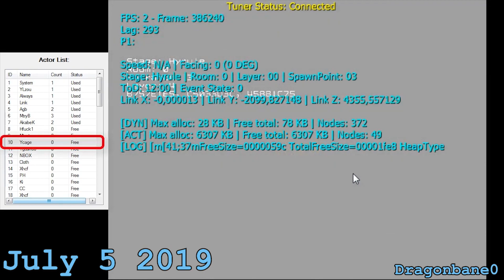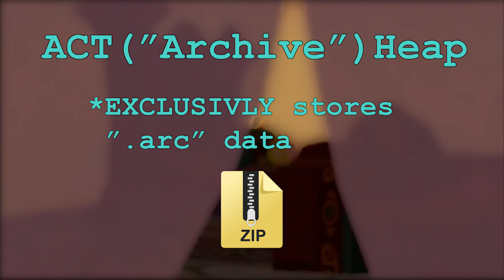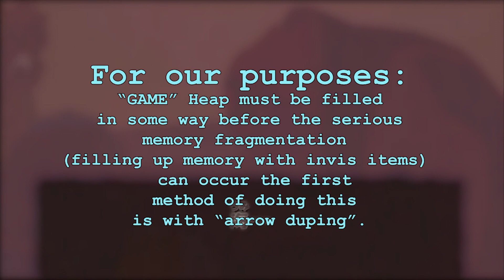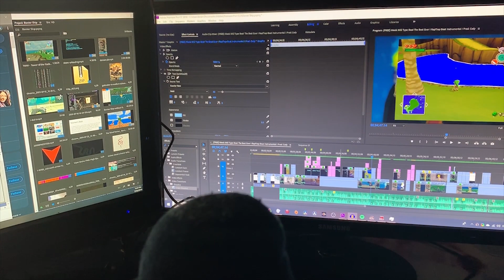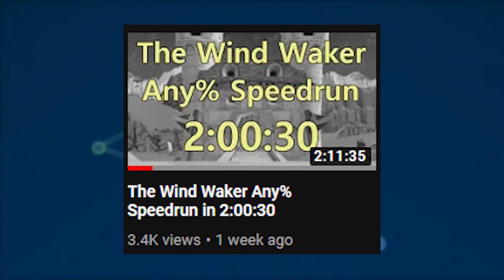Barrier Skip in SD EXPLAINED!!! | Speed Science Explored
Earlier this month, Barrier Skip was discovered in the original version of The Wind Waker. This is the holy grail of speedrun skips, but how does it work?

List of updates:
7/22/2019 Trog found a new method of filling up the memory that no longer will involve the grapple hook at all. This means DRC and the bottle will be skipped.

I expect large parts of this to be outdated soon, however this video should still serve as a useful tools for those learning how, in general, this skip happens.  Hope you enjoy :)
Footage Credits in bottom right corner of clips used
B-roll footage is a mix of:
ChaoticAce (GC)
Demon (GC)
IanMiles(WiiU)